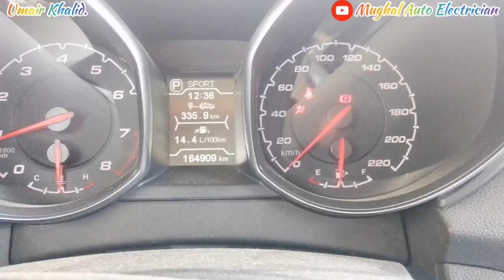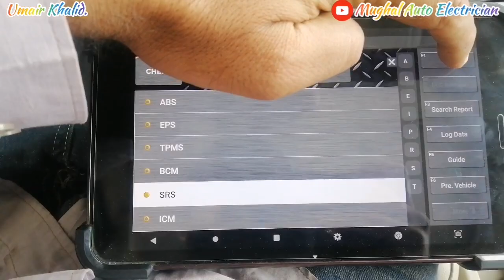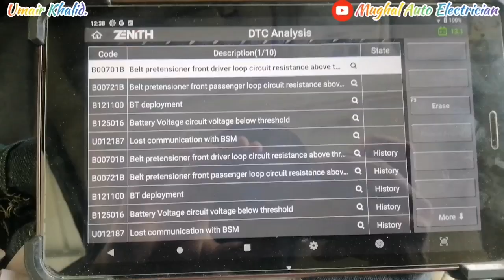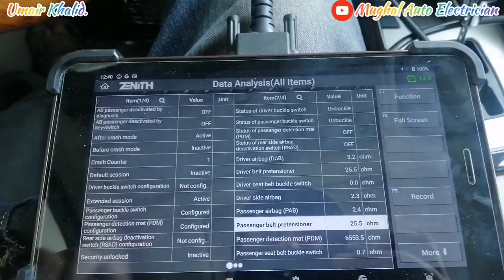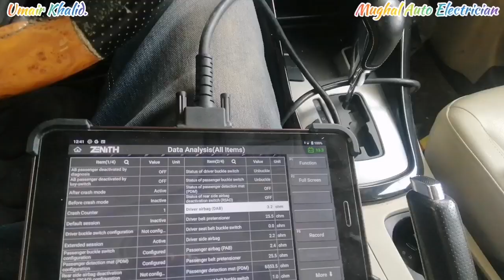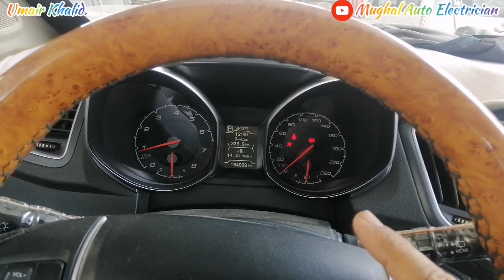Chery Tiggo5(2017)AirBag Good Or Bad❓Explain Risestance In Ohm Diagnose Fault in LiveData Esaliy✔️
Toyota Land Cruiser P0031& P0051 Oxygen Sensor Bank 1 & 2 How To Test Oxygen Sensor❓With Maltimer✔️

16)Electronic Throttle Body How To Check Sensor 1&2 Good Or Bad❓Efi Basic Electronic Lessons 7(Part2)✔️Mughal Auto Electrician

19)Make Led Tester Dc Voltage 3To24 Utilize Truck Led's Very Important video Spical Perdesi Bhaio k lye

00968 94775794